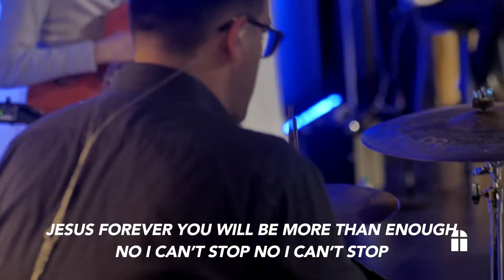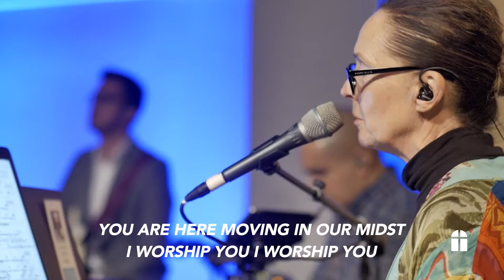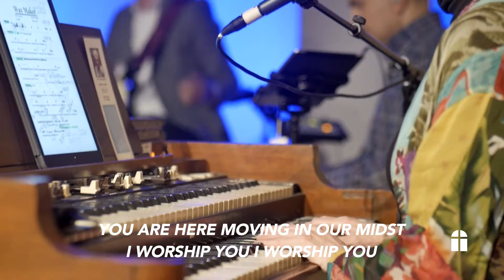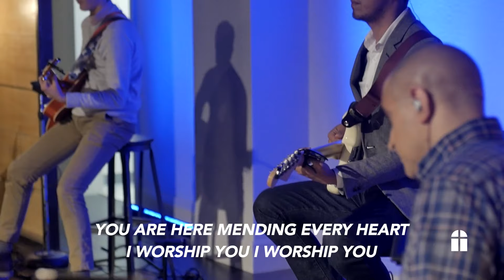THE ANSWER FOR DISTRESSED PEOPLE & GRIEVED SOULS | Bishop Tom Foster - Make Him Pay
Welcome to Dallas First Church!

Thank you for joining us this morning for service! We hope that you will participate with us in prayer and worship wherever you're at.

We pray you're being blessed by our online experiences. Whether we're in a building or at home we can enter into the presence of Jesus (Matthew 18:19). And we want to hear from you. Our prayer team, ministry leaders, and elders are ready and available to help you take your next step with God; or just offer you a comforting voice of faith-filled prayer. Follow this link to give us your feedback

If you have been blessed by this message and would like to support our ministry, please consider giving a tax-deductible donation

Building people by healing hurts, meeting needs, and building dreams.